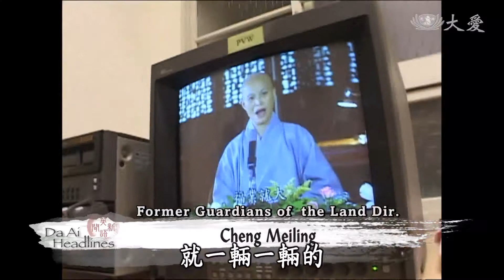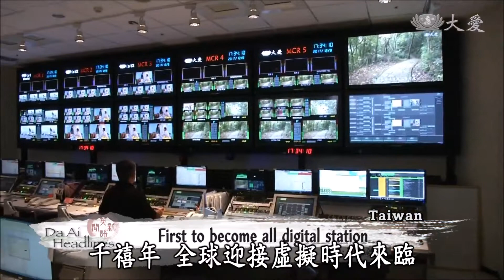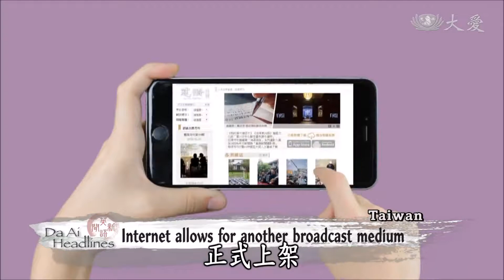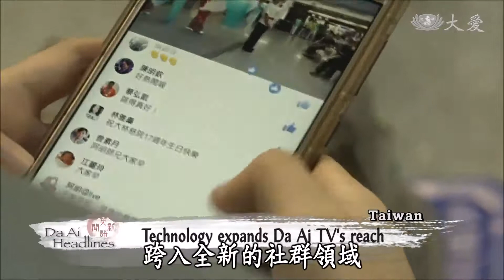20180103【Humanistic Culture】The Early Days Of Da Ai TV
Videotapes and the history of Da Ai TV .